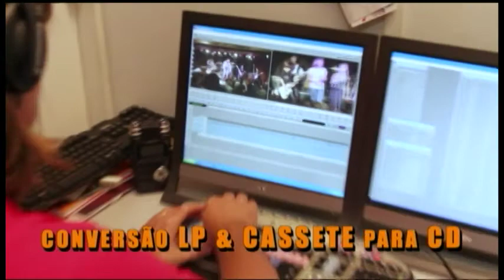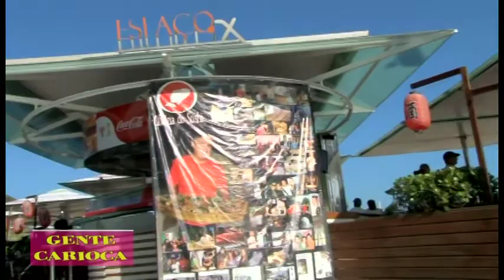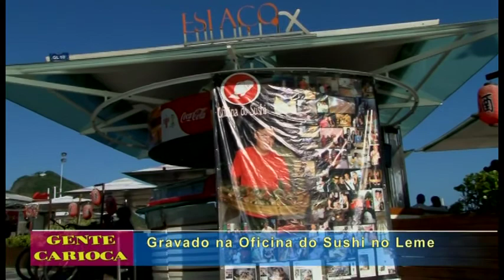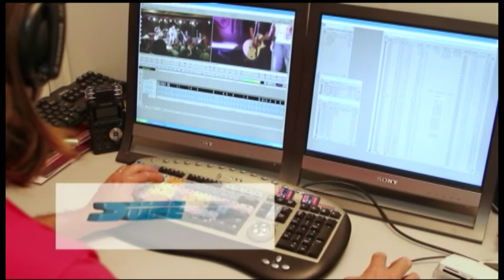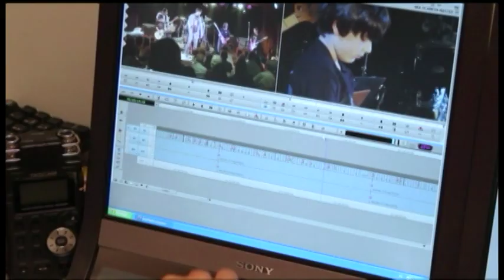Gente Carioca PGM 137